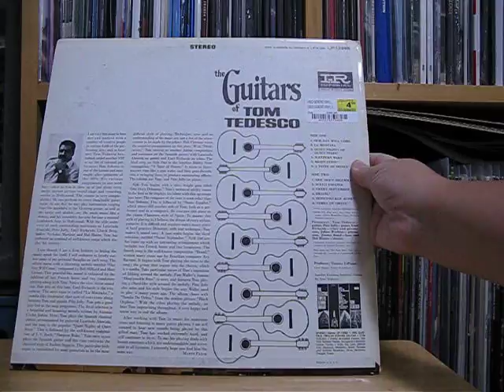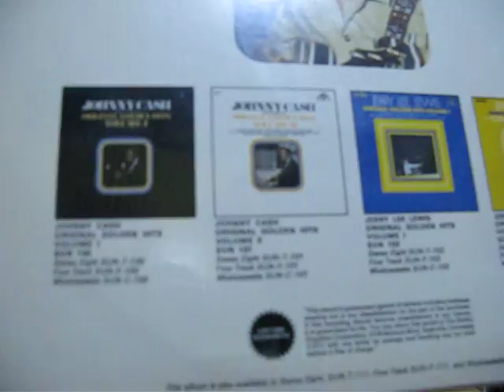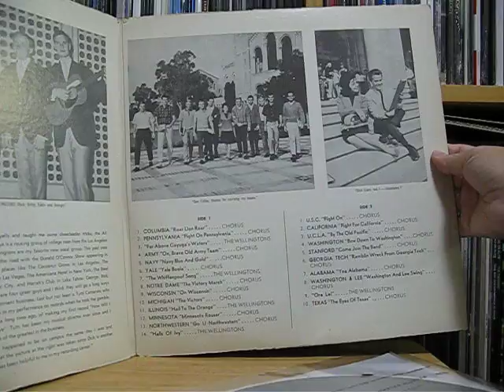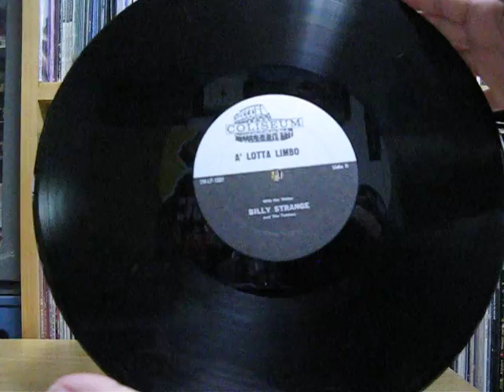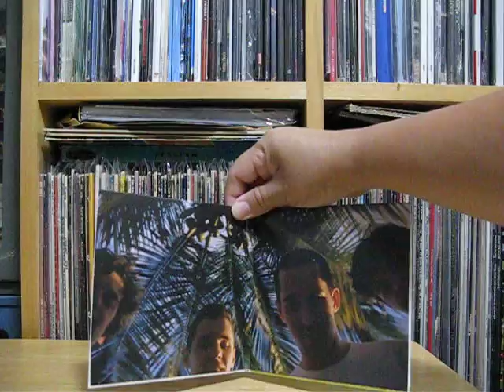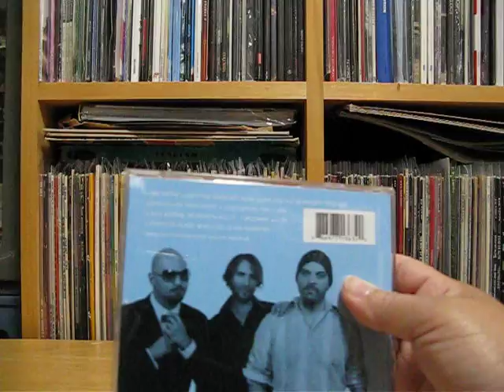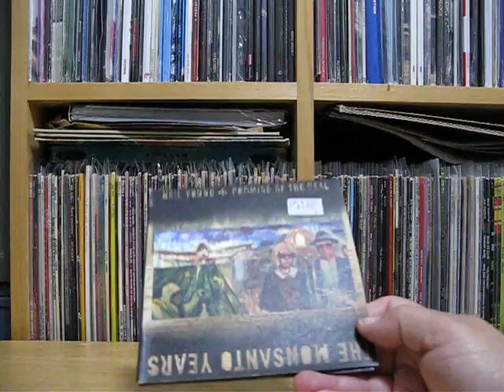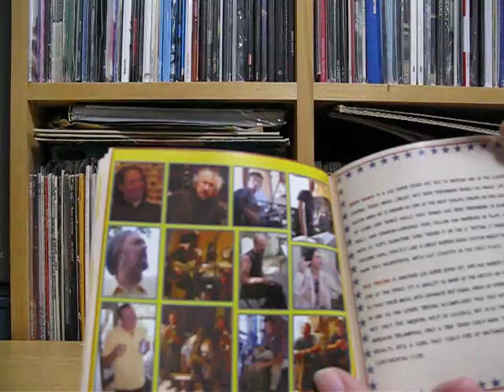Colorado Pick Ups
This is what I picked up during my trip in Colorado.   The station is actually KRTU not KTRU.  And I meant to say Augie Myers not Doug Sahm.  Hey, it's early in the morning when I'm doing this and with out coffee.  Enjoy!